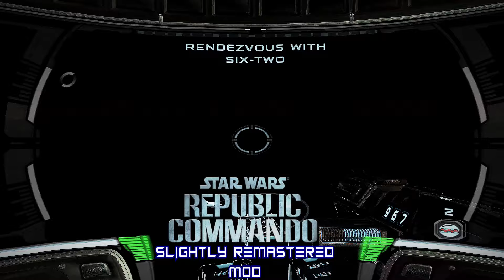Slightly Remastered Mod - STAR WARS: Republic Commando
This is a showcase of the English version of the SWRC Slightly Remastered Mod created by Shadow0fRaven for the video game, STAR WARS: Republic Commando.

REQUIREMENTS: Before Installing this mod, make sure you have the Graphics Fix installed.

INSTALLATION: To install this mod: simply drag the GameData folder to your main Star Wars Republic Commando folder. Make sure you have the Graphics Fix installed first as well.

CHANGES TO PLAYER: For starters, you actually look like 38 and not that white blob thing we got in the base game. Player health has been upped a bit, player now limps at critical(orange) health. Voicelines have been implemented for throwing grenades, reviving commandos, being revived by commandos, and having scavenger droids attached. The player now has new incap animations as well (It's the same ones as the AI) I made this change because when I opened the editor for the first time and saw that scary pretzel thing, I made a vow to change that. It can look a little weird in first person though. (For example if you are looking down, your head will go under the map) But for the most part, it's perfectly immersive.

CHANGES TO AI: The squadmate AI has been improved significantly. They shoot more often and with higher burst counts, as well as being more precise. They no longer stagger when taking heavy hits. (Does not apply to elemental damage like electricity, fire, or flashbangs) They are also able to utilize their full arsenal at their own leisure. (Sniper, Anti-Armor, and Grenades) Squadmate health also scales with the player's, based on the difficulty setting.

OTHER CHARACTER CHANGES: Shield color correlates directly to the character's hud color (Scorch = Yellow, Fixer = Green, Sev = Red, Boss(38) = Orange. Trandoshan mercenaries are supposed to have the hardware to match, so now they have regenerating shields, the color of their shields is a purple-ish pink, the limping mechanic also applies to them. Scavenger droids attaching to you will now halt your movement completely, so try to get rid of them quickly!

WEAPON CHANGES: The DC-17 Blaster now has a max ammo of 999 and the DC-17 Sniper no longer does team damage (Very helpful with droid dispensers where a squadmate would snipe the guy placing a charge to destroy it)

KILL MOVES: The player will now perform every kill move in the game through scripted sequences spread out through the campaign, just to give you that badass feel. Includes a 3rd person transition effect.

DOOR BREACHES: In sections of the game where you have a squad member not with you anymore. (As in not displayed on the hud) You will now partake in the door breach to fill in for the missing position. These will play out in 3rd person as well.

PROXIMITY MINES: There was a bug in the game where the player could not place proximity mines in all locations where the AI squadmates could. So I fixed that and added the locations for the player as well.

PREP SNIPER COVER: You know those barrels that the AI has to knock down before being able to snipe? Well now you can prep the sniper cover for them! Simply stand on the hologuy and press the use key. Be sure to not look directly at the sniper cover when you do this though, or you will just order the sniper position to initiate.

CHANGES TO RAPPEL ROPES: For every rappel sequence in the game, I found that the player was rappeling on thin air, so I added scripted rappel ropes to add that tiny level of immersion. Also all rappel sequences are in 3rd person now.

OTHER CHANGES: In the tutorial mission when the player gets hit by an artillery shell, the camera will now go in 3rd person and play a heavy impact animation for extra effect. The clones that call for a medic aren't calling it for a dead guy anymore, he now uses the incap animation and the other clones look like they are helping him now as well. When boarding the RAS Prosecutor, you will now see an animation play in 3rd person. I even added particle effects for the jump jets. The transition from the jets to the landing is rather jagged though. In one of the late Kashyyyk missions when you have to climb those boxes, a neat climbing animation will now play.